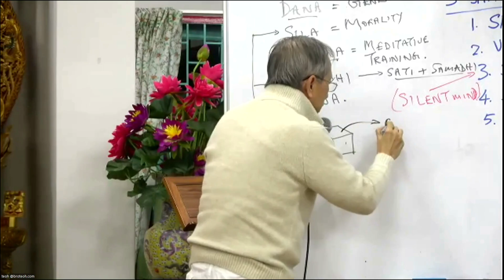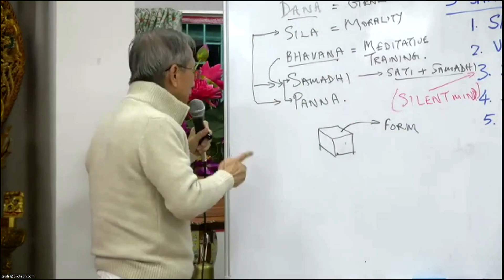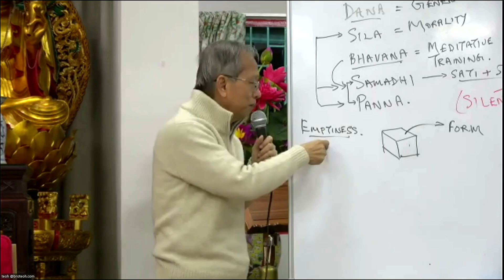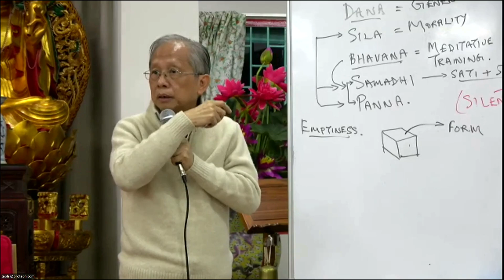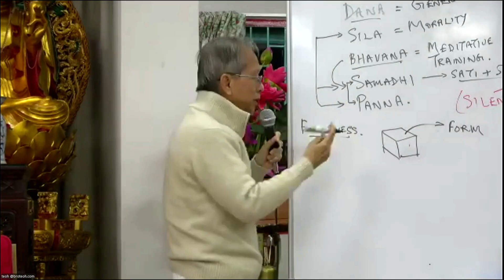What is the Ultimate Meaning of Emptiness in the Heart Sutra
The title above is extracted from :
Cameron Retreat 2024 Day 1 (3) Puja Offering & Heart Sutra pg1 - 15

Reference book :
Heart Sutra 2020